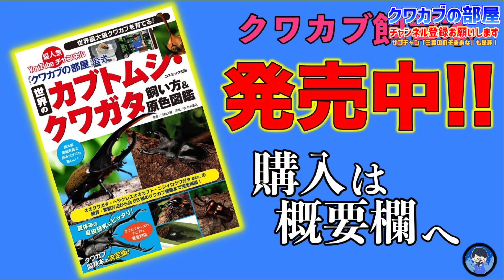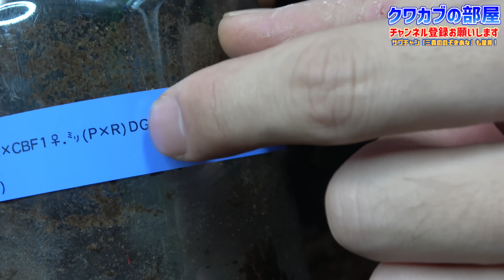ショップで購入した幼虫が成虫に！知らないカブトムシが羽化してきた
◇生体販売↓
ヤフオクID【kpwlt54959】

◇ラインスタンプの購入↓
【第１弾】

◇楽曲提供元
【効果音ラボ】